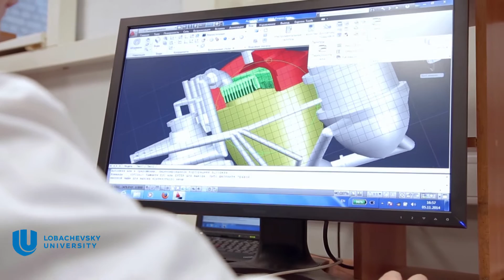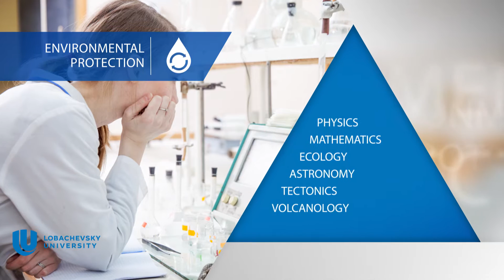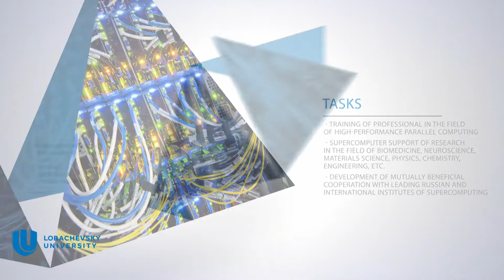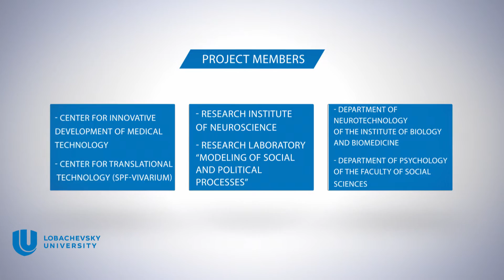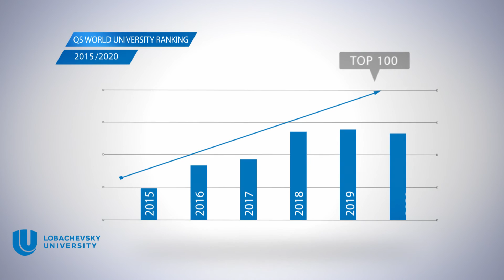Lobachevsky University: STUDY. CREATE. CHANGE THE WORLD!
Video report on the implementation of the Russian Academic Excellence Project “5-100” at Lobachevsky University in 2015